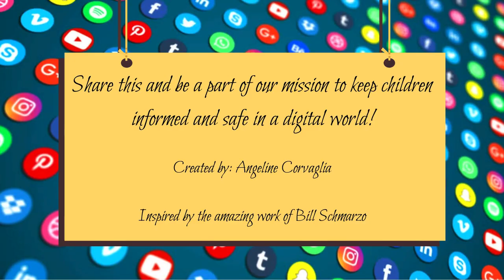The science of social media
Join Data Girl as she explores the science behind why social media is so addictive, especially for teenagers.

Teenagers' brains are wired to crave social feedback, and social media provides a constant stream of likes, comments, and other forms of attention. Young brains are also more susceptible to impulses, making it harder to resist the urge to check social media even when we know it's not beneficial. Social media platforms exploit these brain development stages to keep users engaged for extended periods.

Knowledge is power, so:
Be aware of how social media platforms manipulate behavior.
Use this awareness to take control of social media habits.
Prioritize real-life connections over virtual interactions.